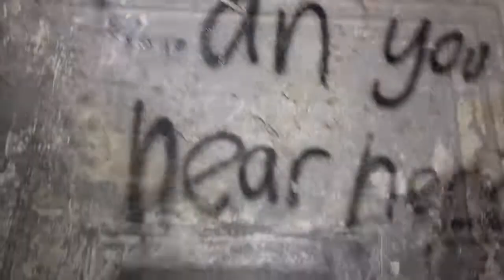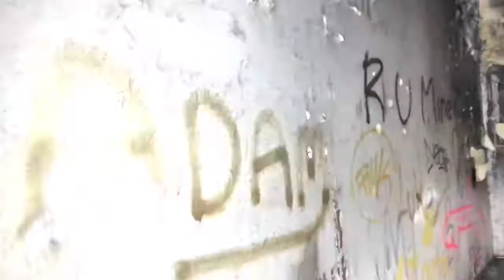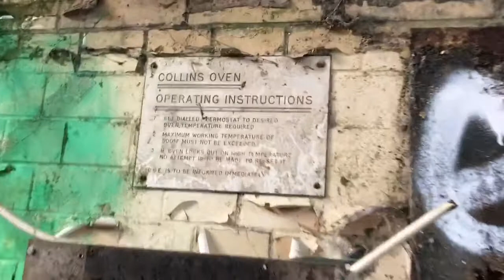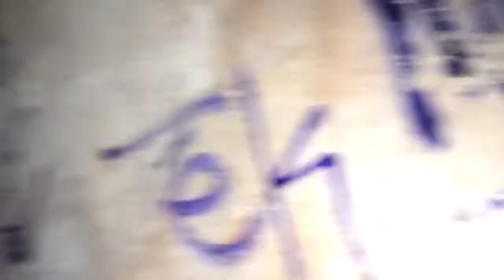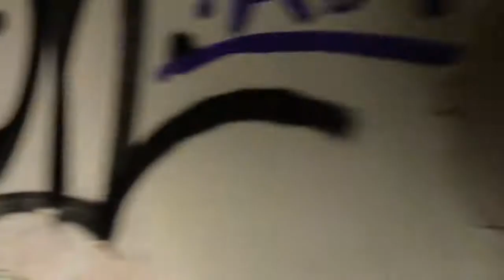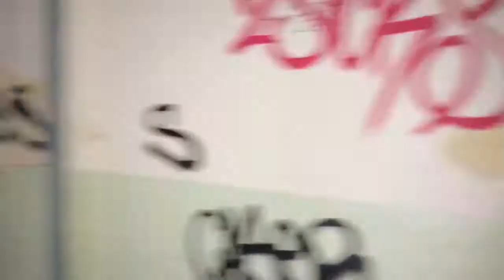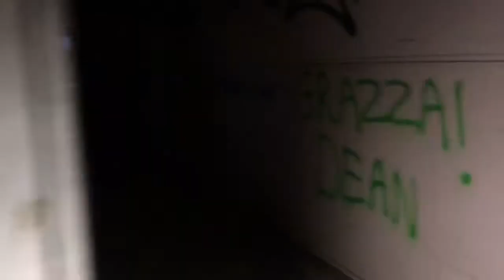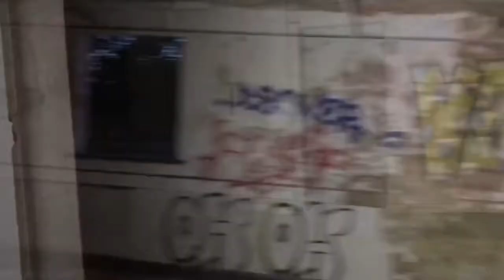RAF Upwood special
On this edition of exploring dudes, we explore an abandoned raf base. Join us me and fellow explorers see what's left of this once important site. All music credit content is owned and by mighty car mods.